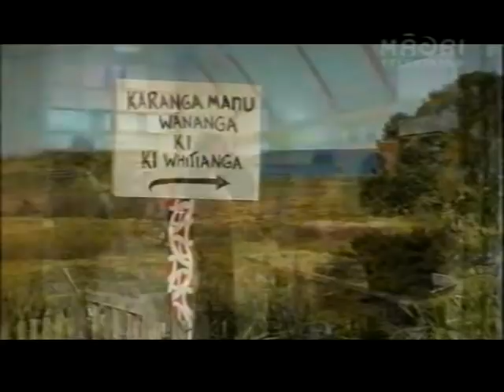Richard Nunns Documentary Part 3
A great documentary about Nelson Musician and reviver of traditional Maori musical instruments, Richard Nunns.  Enjoy...